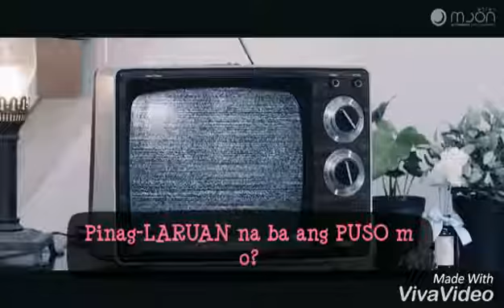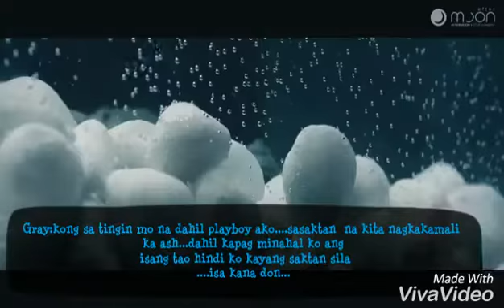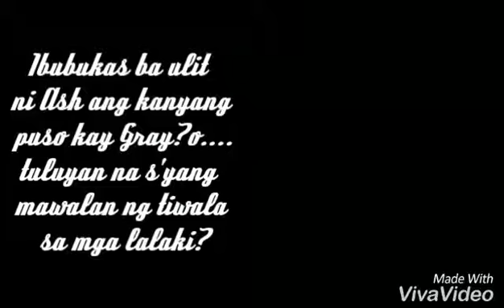[WATTPAD PRESENT]LOVE ME BY:DC-MTRISHA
Nag-MAHAL Kana ba?

Na-SAKTAN Kana ba?

Pinag-LARUAN na ba ang PUSO mo?

Naging-SUNOD-SUNORAN Kaba?

Kong Oo pareho tayo. ilang beses na kasi ako nasaktan eh.

Minsan nga iniisip ko. "bakit pa ako nabuhay sa mundo kong puro sakit at pagdurusa lang ang nakukuha o nararamdaman ko?"

Siguro nga ganito na talaga ang kaparalan ko. ang magmahal at saktan ako.

Sabi nga nila
"Diba masakit pag iniwan ka?
Masakit pag niloko ka?
Masakit pag pinaasa ka?
Pero mas masakit kung umiwas siya
Kahit na ramdam na ramdam mo na mahal niyo ang isat isa!"

At ito pa" Sabi nila pag mahal mo, pakawalan mo para lumigaya siya sa iba.Pero hindi ba nila naisip na ang totoong mahal kahit gaano kasakit,kahit gaano kahirap, kahit anong mangyari, kahit gaano pa katagal,dapat ipaglaban mo pa rin? Yun ang mahal."

Ayaw ko na sawang sawa na akong masaktan. feeling ko hindi na tama na magmahal pa ako ulit.

Ayaw ko nang maging LARUAN,SUNOD-SUNORAN AT SAKTAN...Mas mabuti pang maging single kaysa mapunta sa maling lalaki. ulit...

mahahanap ko pa kaya ang lalaking mamahalin ako ng totoo?o mapupunta nanaman ako sa taong mali?.

LOVE ME-written by:DC-MTRISHA